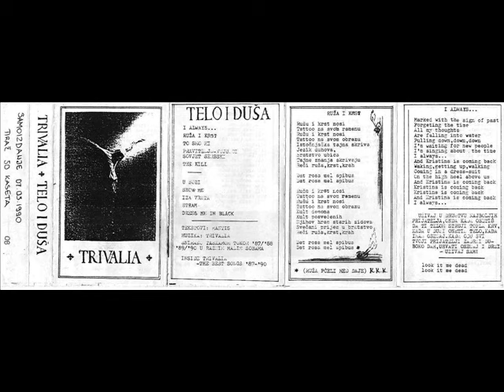Trivalia-To Nisam Više Ja (1987 Niš Yugoslav Old School Goth Rock)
Cult Niš Goth Rock band formed in 1986, one of the first Goth Rock bands of this style(Early Sisters Of Mercy, Fields Of The Nephilim...) in Yugoslavia.Enjoy.